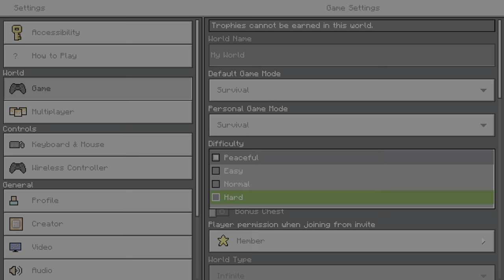Minecraft speedrun part 1